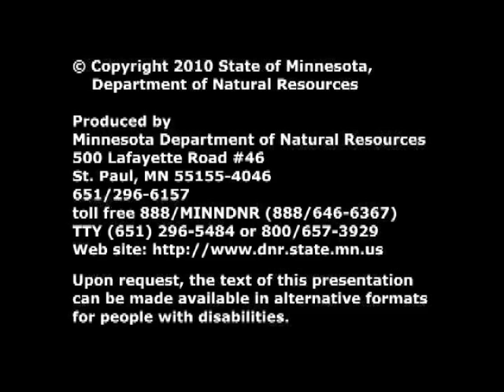Minnesota DNR Fisheries Management -- Egg Take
This video shows the spring walleye egg take process at Pine River near Brainerd, Minnesota.